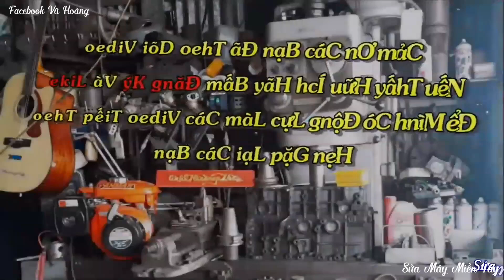Toan Canh Thu Tai Dong Co Kubota 125 Deu Cung Chu Tho May O HCM